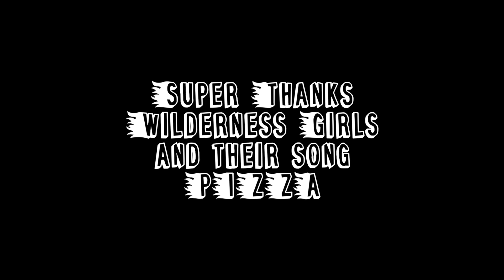Chattanooga Pizza Review: New York Pizza Department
The legendary NYPD. In this milestone episode, we party with our first guest reviewer and crush some authentic NYC slices.